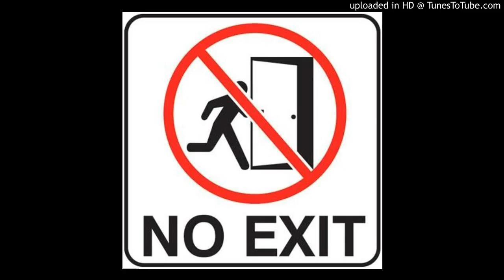SupaNovaHelix - Aint Goin Nowhere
HashtronautMode x 913Dynasty